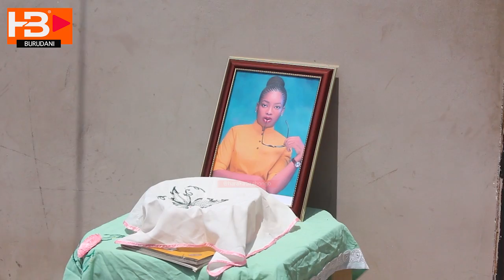Dada wa Marehemu BossMartha ahadidhia Mdogo wake alivyomtoka Mikononi.